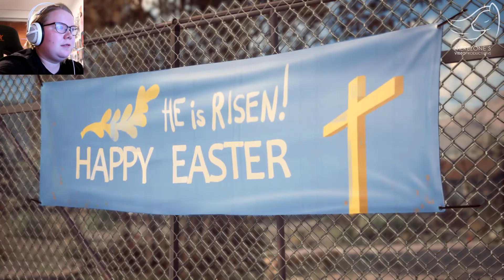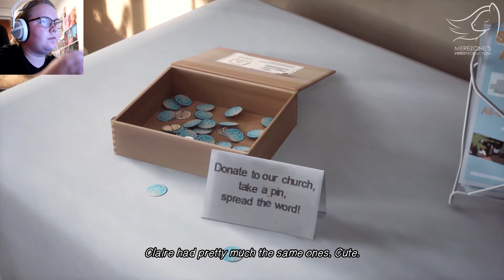[Part 20] Life is Strange 2 Gameplay [only in Finnish]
Sean oli kävelemässä yksin keskellä erämaata, kun äkkiä rekkakuski päätti pysähtyä noukkimaan hänet kyytiin tienposkesta. Onko kyseessä nyt sitten hyvä vai paha ihminen? Se selviää nyt.